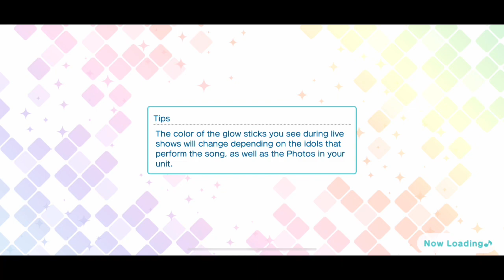SR Kotobuki Reiji Halloween Twinkle Story [UtaPri Shining Live EN]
The "Halloween Twinkle" Kotobuki Reiji UR side story from Uta no Prince-sama Shining Live EN.